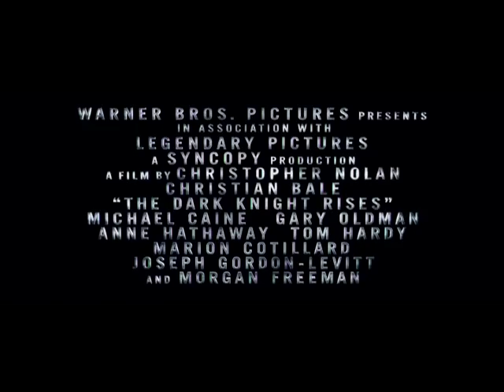The Shadow Gallery - THE DARK KNIGHT RISES TEASER!! A First Impression!!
In this episode of The Shadow Gallery, host James Donnelly views and discusses the first THE DARK KNIGHT RISES Teaser Trailer!